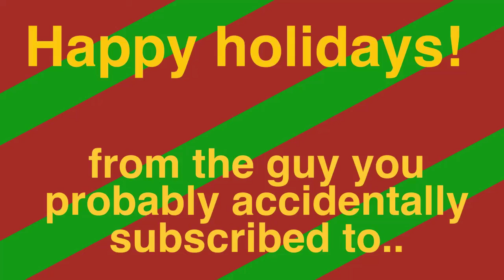Jesus got birthed today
Merry Christmas Nerds!